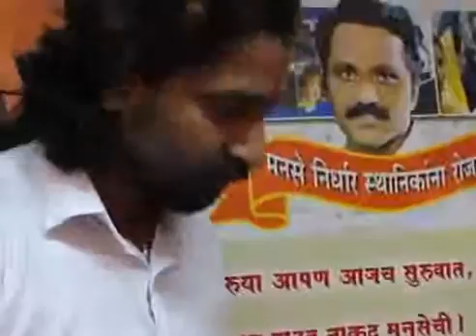Shantaram karande in film point of view 640x360